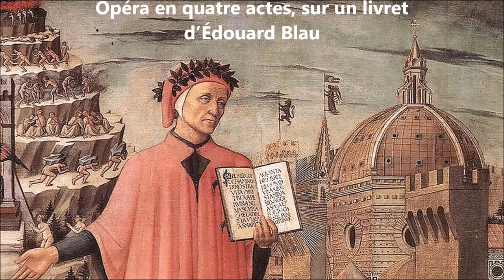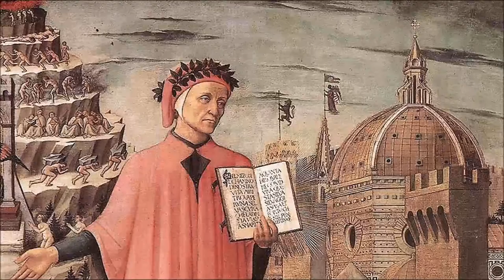Benjamin Godard: DANTE acte I (1/4)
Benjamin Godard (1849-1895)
DANTE  Opéra en quatre actes sur un livret d’Édouard Blau

créé à l’Opéra-Comique de Paris le 7 mai 1890

Dante                          Edgaras Montvidas
Béatrice                      Véronique Gens
Gemma                      Rachel Frenkel
Bardi                           Jean-François Lapointe
L’Ombre de Virgile   Andrew Foster-Williams
L’Écolier                     Diana Axentii
Le Hérault                  Andrew Lepri Meyer

CHŒUR DE LA RADIO BAVAROISE
(Chef de Chœur  Stellario Fagone)
ORCHESTRE DE LA RADIO DE MUNICH
direction Ulf Schirme

Version de concert
Prinzregententheater, Munich Alemagne,  31 janvier 2016

Production Palazzetto Bru Zane - Centre de musique romantique française

PREMIER ACTE   Une place publique à Florence.
La ville est déchirée par une querelle entre Guelfes et Gibelins. Tandis que le Collège du peuple se prépare à nommer un prieur qui devra apaiser les tensions, Simeone Bardi révèle à son ami le poète Dante – de retour dans la cité – qu’il s’unira bientôt à celle qu’il aimait secrètement : la belle Béatrice. À ces mots, Dante, épris de la même jeune fille, réprime son émotion. Après le départ des deux hommes, Béatrice entre, suivie de sa confidente Gemma : elle lui avoue sa tendresse pour Dante, qu’elle croit pourtant ne jamais revoir. La foule sort du palais. On annonce que le Collège du peuple nomme Dante chef suprême de la ville. Béatrice tressaille à ce nom, tandis que Dante, paraissant, s’apprête à refuser cet honneur. La jeune fille s’avance alors et lui redonne confiance : « Pour être aimé, fais ton devoir ». Cet aveu ambigu inquiète Bardi, tandis que le peuple acclame son héros.